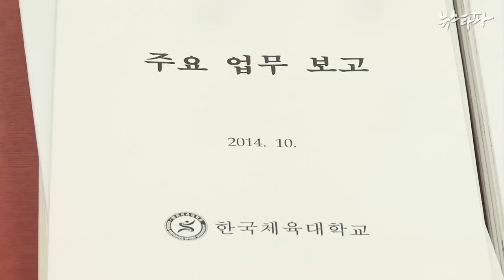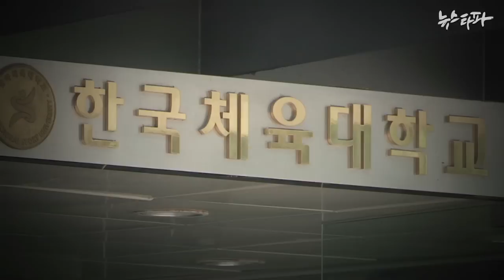뉴스타파 - 한체대 국감, "이렇게 부실할 수 있나"(2014.10.23)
국회 교문위 국정감사에서 그동안 뉴스타파가 집중보도한 한체대 비리가 도마 위에 올랐습니다. 불법 생체검사와 연구비 횡령 등 연구부정에 연루된 교수는 물론 그간 제대로 비리를 적발하지 못한 교육부에 대한 질타가 쏟아졌습니다.